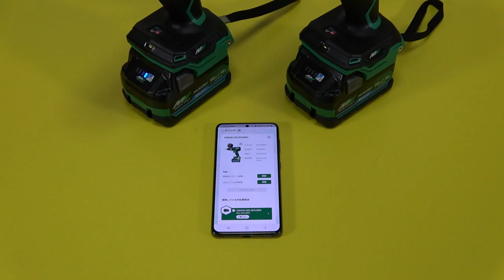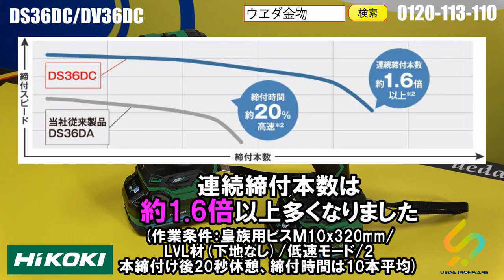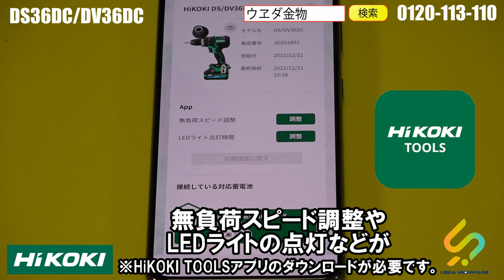業界No.1のハイパワーなドライバドリルが新登場！ハイコーキ コードレスドライバドリル DS36DC コードレス振動ドライバドリル DV36DCをご紹介【ウエダ金物】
ハイコーキ　コードレスドライバドリル　DS36DC
ハイコーキ　コードレス振動ドライバドリル　DV36DC

穴あけもネジ締めもハイパワーにできるドライバードリルです！

業界No1のハイパワーで連続作業に強くなっています。
大規模木造建築向けの構造用ビスの締付けにも余裕にハイパワーで高速締めつけできます。
モーター仕様の最適化とインバーター回路の強化を図り、重負荷作業でもクラストップの作業スピードでありながら、圧倒的な連続作業性を実現しました。

従来品と比較して締付け時間は約20％高速となり、連続締付本数は約1.6倍以上多くなりました。

36mmの土台穴あけを軽快に作業することができます。
従来品と比較して穴あけ時間は約10％高速となっています。

１充電当たりの作業量(目安)は
木工穴開け(低速モード)　約30個
モルタル穴あけ(高速モード)　約120個　(DV36DCのみ)
※BSL3618BX使用時

使いやすさをさらに追及しました。
コンパクトボディとなっています。
全長は190mmで従来品と比較して-14mmです。

サイドハンドルが付属しています。
11段階の角度調整可能なサイドハンドルで現場環境に合わせた位置で固定できます。
また、長さを短くしたことにより、取り回しやすくなりました。
長さは315mmと従来品と比較して-70mmとなっています。
アルミ製マウント採用により強固に取り付け可能です。
ゴムクリップ採用により、滑りにくく保持しやすくなりました。
緩めると同時にマウント部が広がる新構造により、取付・取り外しが簡単です。

ジャイロセンサーによるリアクティブフォースコントロール機能が搭載されています。
コントローラーに内臓されたジャイロセンサーが所定の角度を検出するとモーターが自動で停止します。
機体が過度に振り回されることを軽減します。

スマホでカスタマイズが可能です。
スマートフォンにアプリをダウンロードしてbluetooth蓄電池を取り付けると専用アプリから調整可能です。
無負荷スピード調整やLEDライトの点灯などがカスタマイズできます。
※HiKOKI TOOLSアプリのダウンロードが必要です。

セット品に付いてくるケースは新ケースを採用しています。

別売のカラープレートで自分好みにカスタマイズできます。

詳しくはウエダ金物まで！